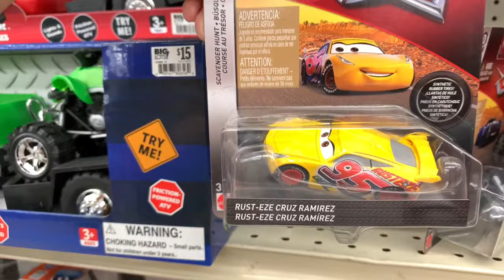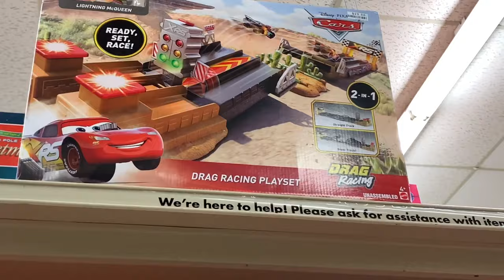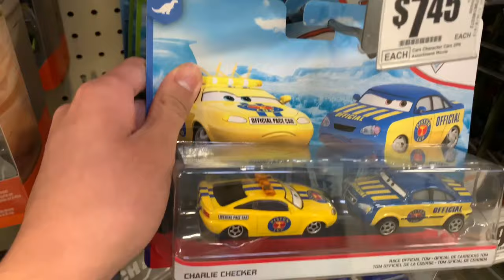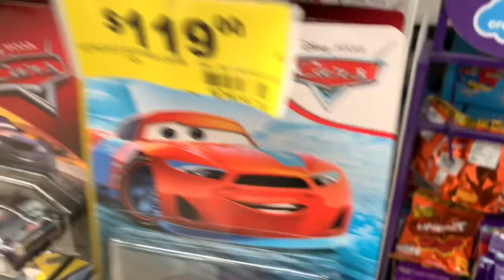Special Edition Scavenger Hunt Cars Diecasts At Big Lots — Vlogging With PCP #12